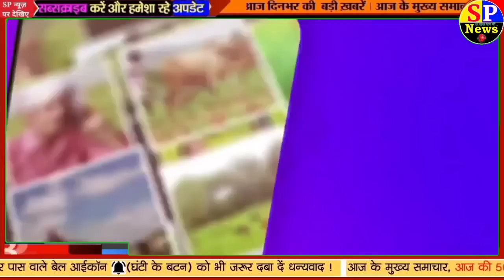आज दिन के 12:30 बजे आ रही होगी ₹4000 की 13वीं किस्त | pm Kisan Samman Nidhi 13th installment date..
जारी हुई ₹4000 की 13वीं किस्त pm kisan samman nidhi yojna 13th instalment / 13th kist pmkisannews.